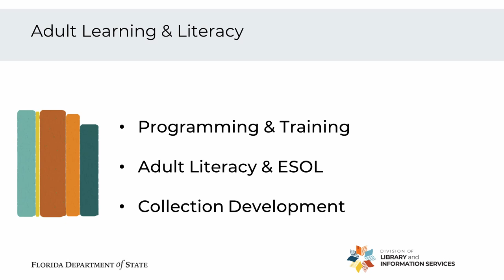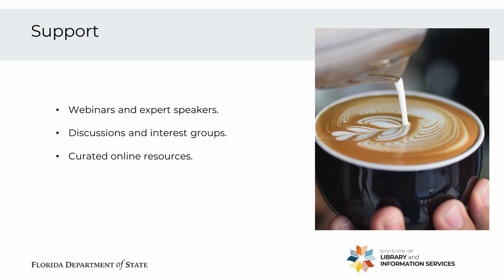Adult Learning & Literacy Program Overview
The Bureau of Library Development's Adult Learning and Literacy program supports library staff responsible for programming and services for adults.